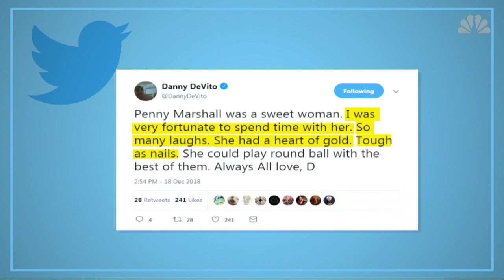Remebering Penny Marshall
Famed actress, comedian and director Penny Marshall has died at the age of 75.

Marshall was known for years as Laverne in the sitcom "Laverne & Shirley" which ran from 1976 to 1983.

"I think it was a blue collar show, we were working class girls, we needed to make the rent. It was like people now, even, we need to make money," she said of the show.

Born in the Bronx in 1942, Marshall could identify with that.

"I had a good time as a kid. During 'Laverne & Shirley,' everything I could remember from our house I put in it," Marshall said.

In the 1980s she turned her attention to directing with hits such as "Big" in 1988 and "A League of Their Own" in 1992.

Those two films grossed over $100,000,000 each, a first for a female director.